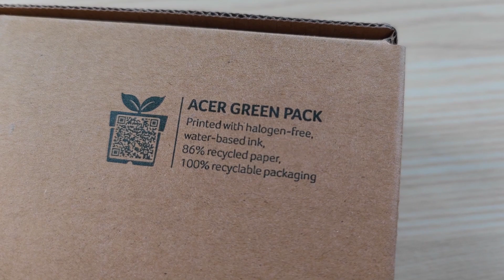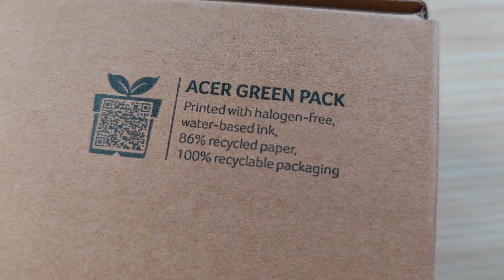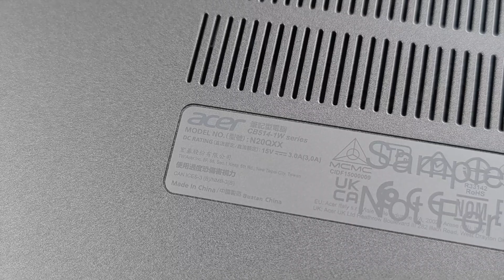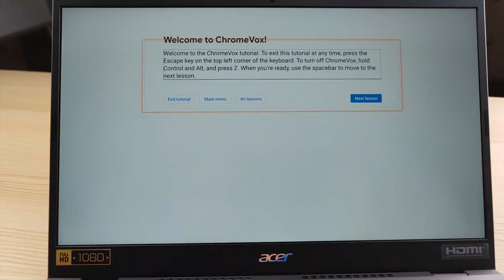ACER Chromebook Laptop First Impression and Unboxing - Ultra Light and Ultra Thin Chrome OS!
This Intel Core i5 laptop is definitely very light and thin, and its my first time to touch Chrome OS as well. Sit back relax and check out the unboxing first impression of the Acer Chromebook.